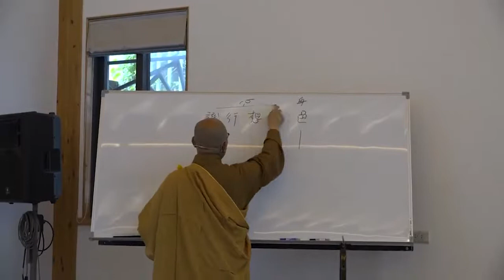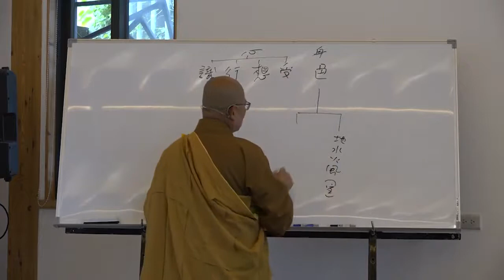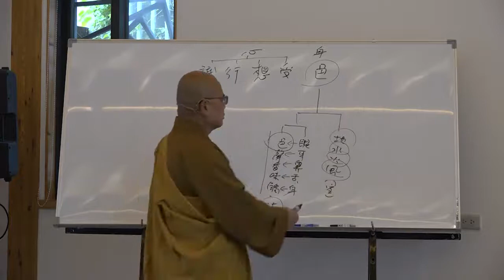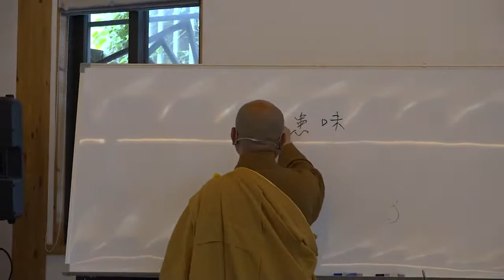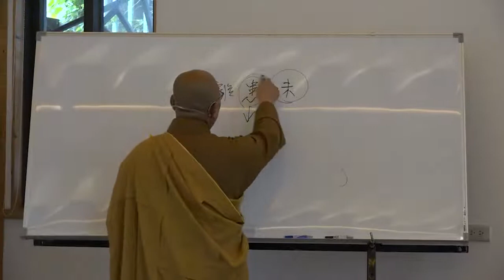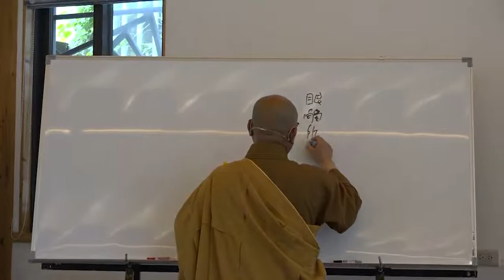雜阿含經論會編第053講